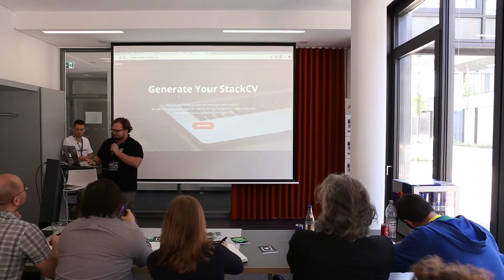Team Pitch: StackCV – EDU{Hacks} Hackathon Mannheim 2015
Team StackCV

Team Members:
- Johannes Kräft
- Alex Diete
- Patrick Müller (Representative)

EDU{Hacks} Mannheim 2015. Hackathon hosted by HackerStolz e.V.
18. - 19. April 2015

EDU{Hacks} ist der erste von HackerStolz veranstaltete Hackathon. Hier entwickeln junge wie erfahrene Talente spannende Apps und Projekte. Einzige Bedingung: Das Thema des Projektes ist "Education".

Location: MAFINEX Mannheim